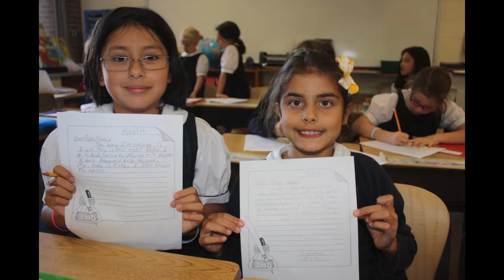Pope Francis visits Washington, DC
Many of the Stone Ridge family were able to participate in the Pope's visit to Washington, DC. This slideshow is from pictures from our community of their encounters.